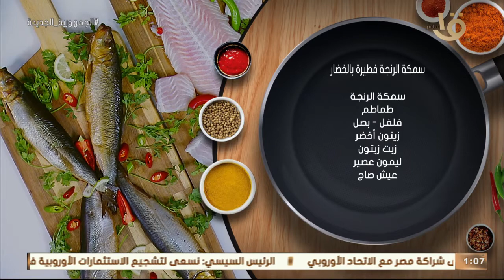أكلة أمي | سمكة الرنجة فطيرة بالخضار بالطريقة المغازية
أكلة_أمي
▶▶ Follow us ▶▶